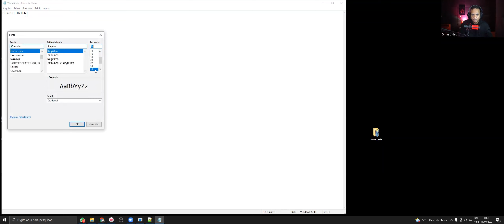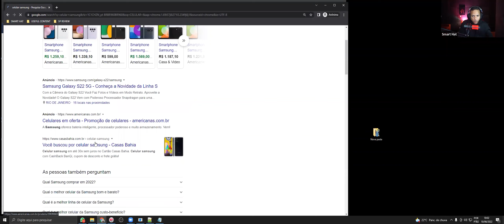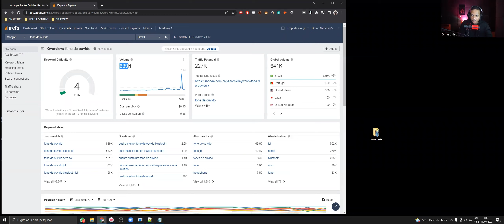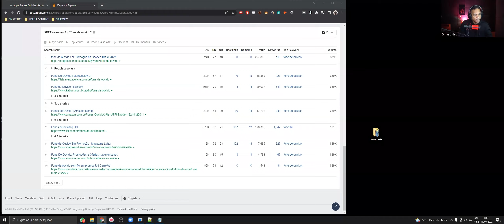O ERRO QUE TE IMPEDE DE CHEGAR NA PRIMEIRA PÁGINA l CORTES COMUNIDADE SEO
O Google é o motor de busca mais popular do mundo. Se você não está na primeira página, você pode muito bem não existir.

Neste vídeo eu vou mostrar a você um erro que 95% das pessoas cometem que impede que elas entrem na primeira página.